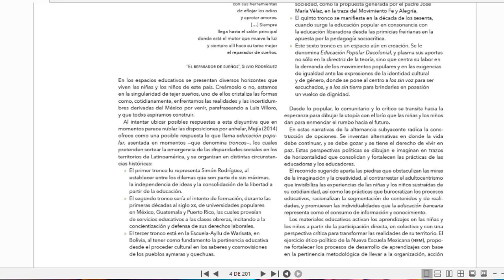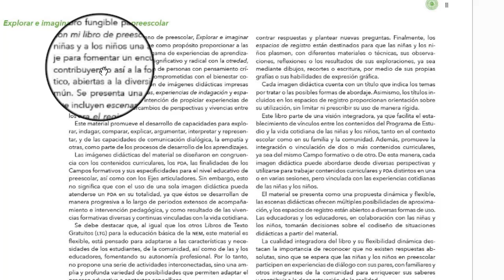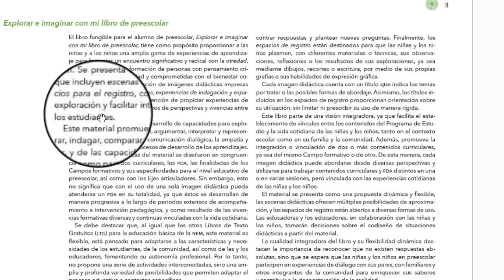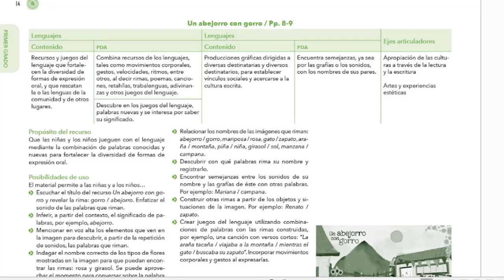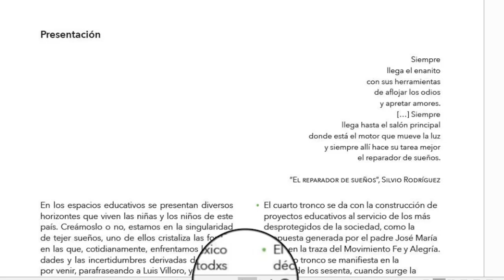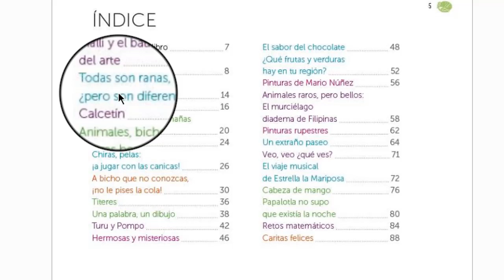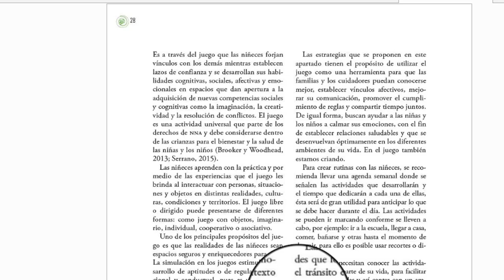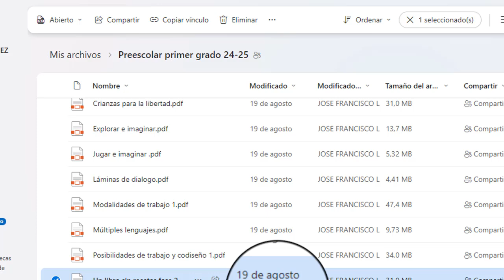Análisis de los LTG de Preescolar 2024- 2025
Enlace para descargar